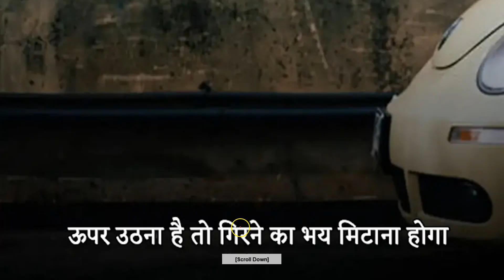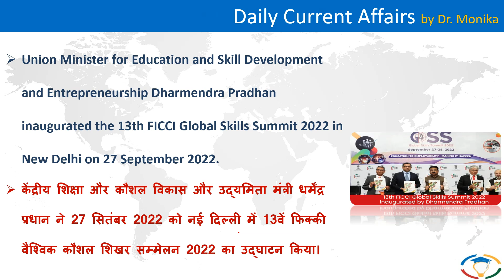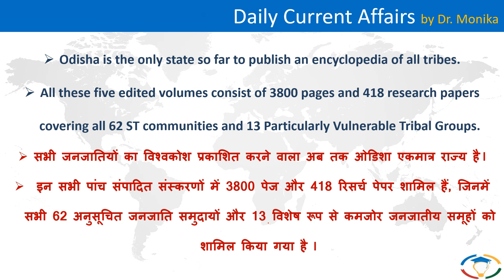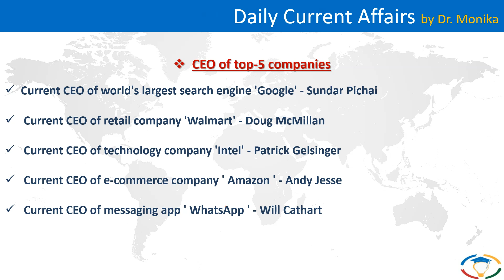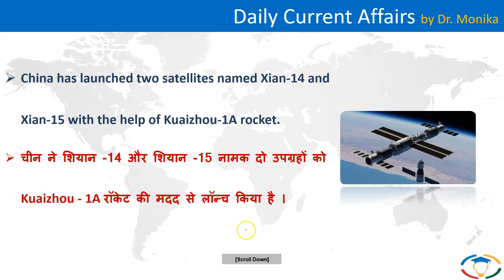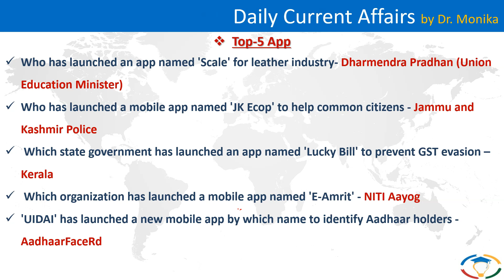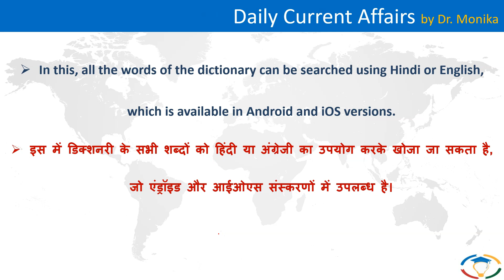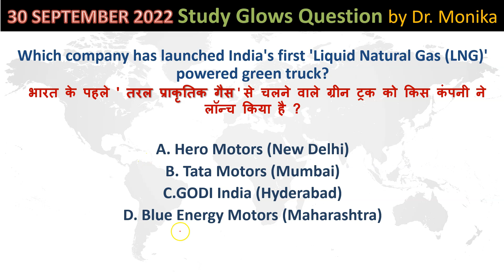🔴 Daily current affairs in Hindi for UPSC with pdf | Current affairs today | 01 October 2022